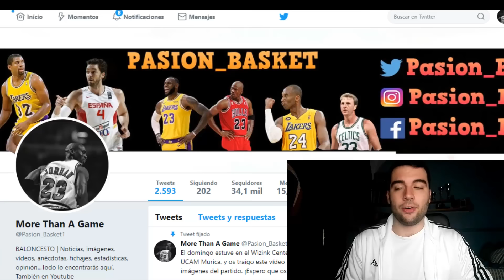PRIMER RECUENTO VOTACIONES ALL STAR 2019 | OPINIÓN